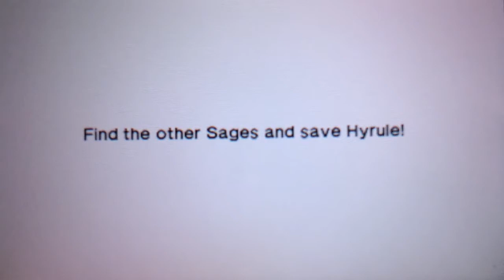Let's Play The Legend of Zelda Ocarina of Time 3DS - Walkthrough Part 20: Door of Time & Adult Link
The Legend of Zelda Ocarina of Time 3DS Let's Play/Walkthrough Part 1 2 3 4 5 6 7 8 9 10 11 etc

Part 20 (Episode 20) of my English Let's Play/Walkthrough of The Legend of Zelda Ocarina of Time 3D! Song of Time, Door of Time, Master Sword & Adult Link! Link (aka Airbag7) makes his way to the Castle, when he is surprised by Zelda and Impa running away from Ganondorf.
On their escape, Zelda throw the Ocarina of Time so we can use it to play the Song of Time. The power of this song and the Three Spiritual Stones combined will be able to open the Door of Time and grant us the access to the Sacred Realm and the Triforce.
Link takes on the Master Sword in order to claim the treasure of the Goddesses, but things don't go as expected...
Ganondorf takes this chance to enter the Sacred Realm and claims the Triforce for his own.
Link regains consciousness just to find out that seven years have passed since he took the Master Sword. He's grown up now and he's been trapped all this time inside the Sacred Realm so he could wield this blade and become the Hero of Time.
Rauru, a wise old man, tells us that Ganondorf has become a King of pure Evil and has been destroying the Kingdom of Hyrule during all this time.
In order to stop him once and for all, we'll have to awaken the Power of the Six Sages and retrieve six special medallions. Rauru is one of the Sages and gives us the Light Medallion, in order to add his power to ours.
We finally get out from the Sacred Realm just to be surprised by the appearance of a Young Figure, called Sheik, who tell us the the First Sage will be found in the Forest Temple, but that we'll need a Special Item from Kakariko village if we want to be successful on our journey.
And so, our adventure as Adult Link begins!

I'll be uploading the following parts as soon as I can!